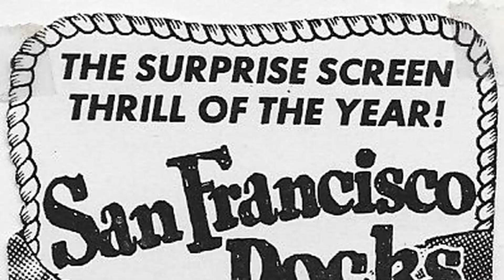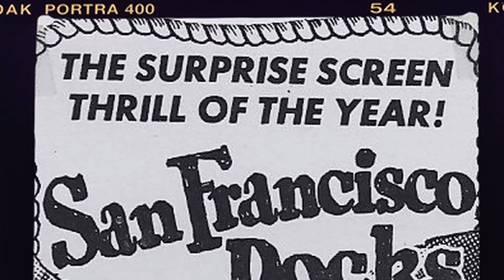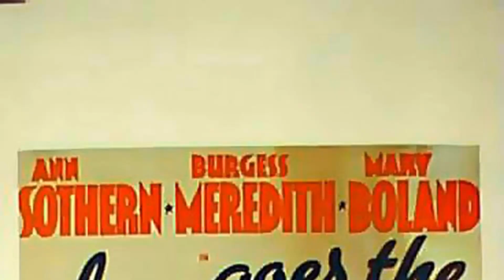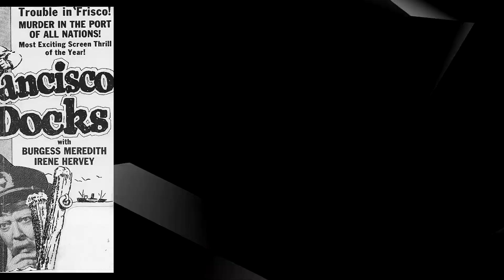Did THIS Ruin Burgess Meredith and Paulette Goddard's Marriage?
Greetings from Hollywood Memory Lane! Are you ready to embark on an epic voyage with our latest video, 'Did THIS Ruin Burgess Meredith and Paulette Goddard's Marriage?'? Get ready to uncover hidden treasures, encounter exotic wildlife, and explore the wonders of the world!